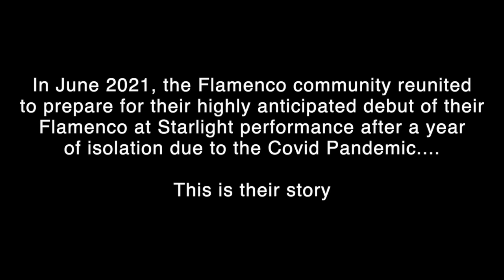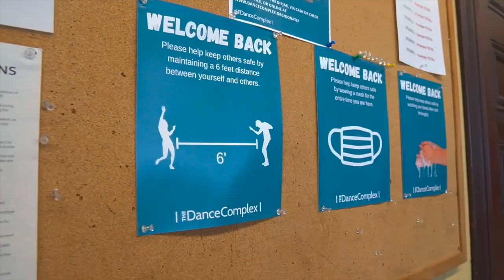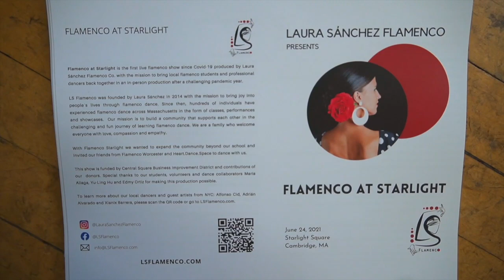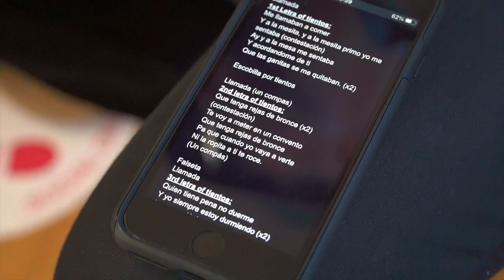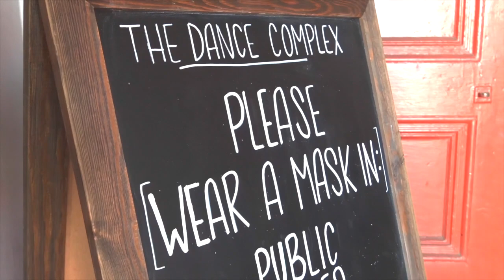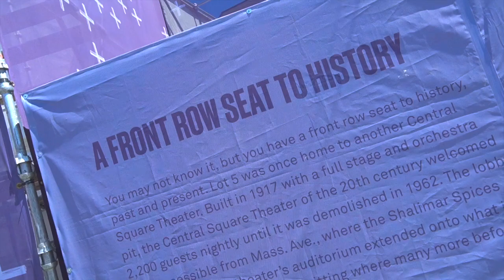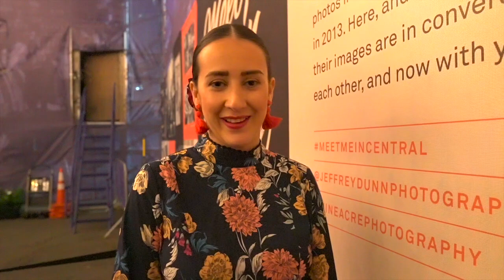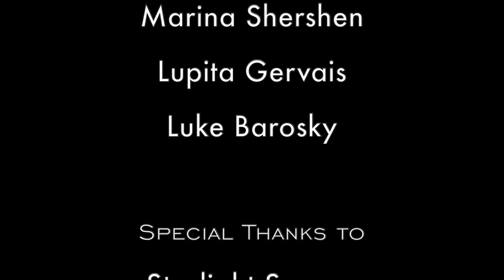Laura Sánchez Flamenco at Starlight 2021. Behind the Scenes Documentary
Get to know the stories behind the first in-person live flamenco show in Cambridge since Covid-19. This short documentary aims to bring awareness about the importance of the arts to overcome difficult times, such as Covid-19, and the necessity to bring communities back together to heal.

After a challenging pandemic year, the Flamenco Community got back together for the first time since Covid-19 at Flamenco at Starlight, a live flamenco show produced by Laura Sánchez Flamenco. It was the first time Boston based flamenco students from different schools and professional dancers got back together to perform with live music on stage since Covid-19. It was an emotional and inspirational night for our community and we want to share that joy with you!

This short video documentary will be premiered at the Dance Complex on Friday July 23rd at 7:30pm.

Join the Magic Behind Flamenco at Starlight

LSFLAMENCO.COM